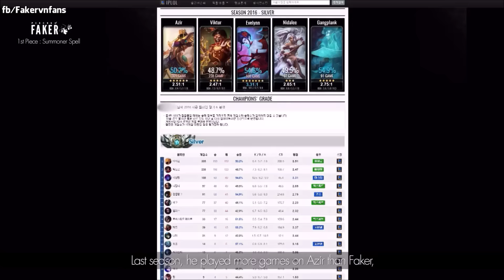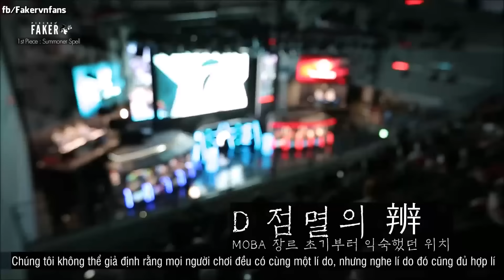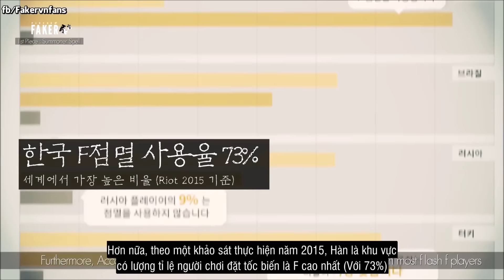[Vietsub] Mảnh ghép đầu tiên của Faker - Dùng Tốc biến nút D hay F (bóp tiếng vì bản quyền)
Vì vấn đề bản quyền các bài nhạc trong clip nên tớ phải tua nhanh để bóp tiếng
Mong mọi người thông cảm ạ